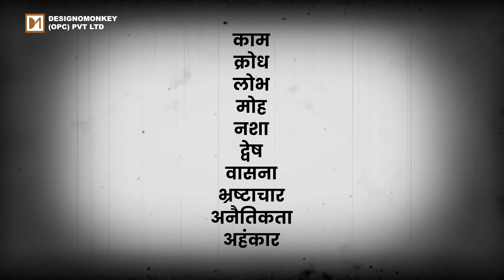Ye kya Hai! | Adipurush Trailer Review | Ashutosh Yadav | B Kiran